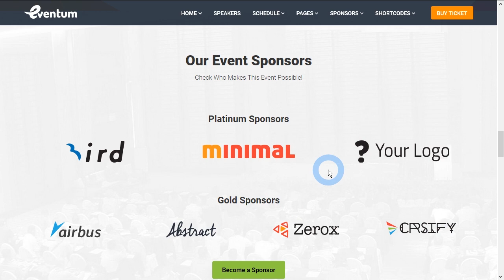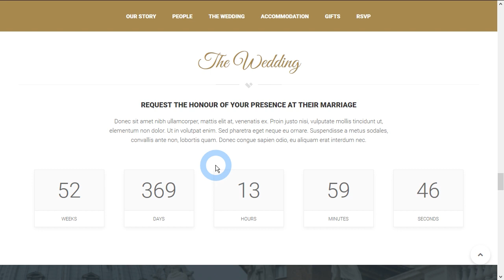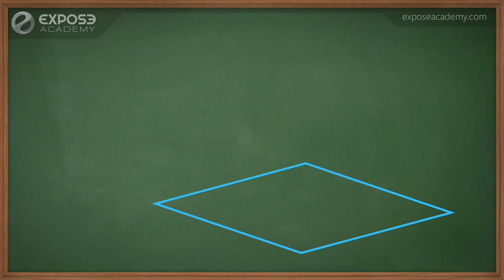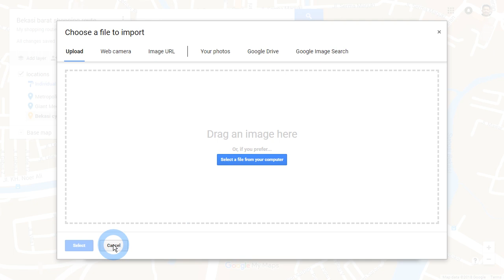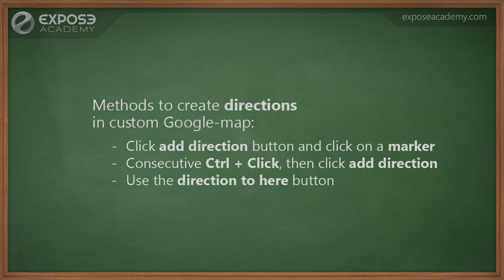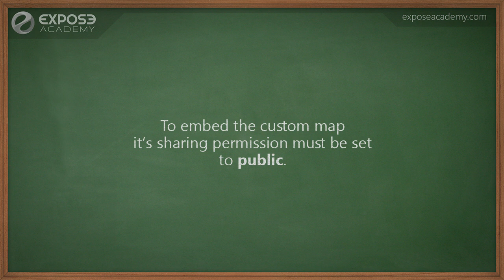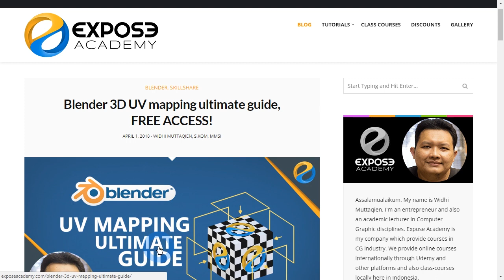Create custom Google map with iframe embedding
In this video you can learn how to create custom Google maps and embed it to any website or CMS using iframe tag code.